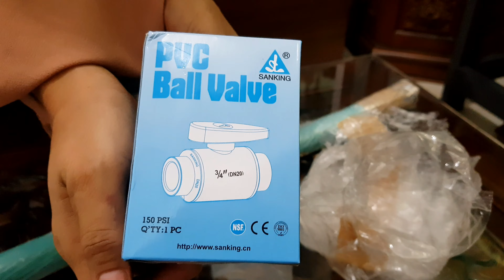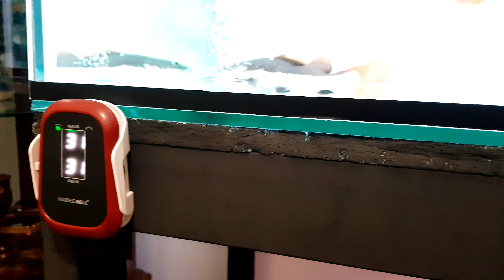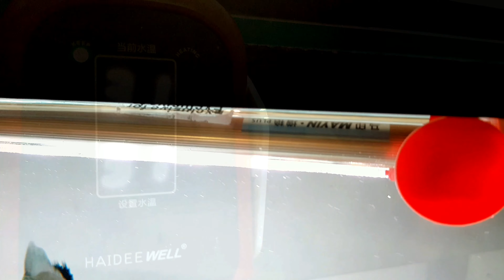Installing pipes for the smart pump Haideewell , the Predator Tank is getting fiercer